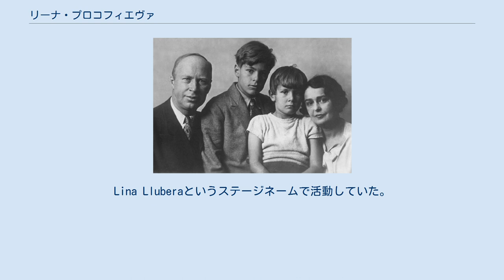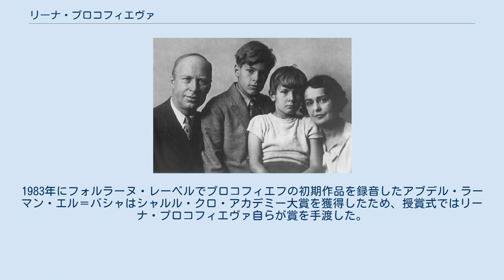リーナ・プロコフィエヴァ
セルゲイ・プロコフィエフ
リーナ・イヴァノヴナ・プロコフィエヴァ（ロシア語: Ли́на Ива́новна Проко́фьева, 1897年10月21日 - 1989年1月3日）は、スペインの歌手、ロシアの作曲家であるセルゲイ・プロコフィエフの最初の妻。
Lina Lluberaというステージネームで活動していた。
 1897年10月21日にカロリナ・コディナ（Carolina Codina）としてマドリードに生を受けた。
母はオルガ（旧姓Nemïsskaya）で父はフアン・コディナだった。
両親は共に歌手であり、母はウクライナ出身、父はスペイン出身だった。
カロリナは幼い頃に両親とともにロシアを旅行した。
スイスに居住した後、1907年にスタンデム号に乗って大西洋を越えてニューヨークに渡っている。
リーナはブルックリンの第3公立学校を卒業、卒業式は1913年6月24日に近隣の商業高校で挙行された。
 1919年には1か月の間、ロシアの社会主義者エカテリーナ・ブレシコ＝ブレシコフスカヤの下で助手として働いた。
 1923年にヴァイマル共和国でプロコフィエフと結婚した。
フランスとアメリカ合衆国で暮らしたのち、2人は1936年にソビエト連邦に居を定める。
リーナは夫が家族を伴って祖国に移住することを思いとどまらせようとした。
これはオペラ『ムツェンスク郡のマクベス夫人』に対するプラウダ批判をきっかけにドミートリイ・ショスタコーヴィチが迫害されていると、ピョートル・スヴチンスキーが彼女に注意を促したことによる。
リーナを安心させるためにセルゲイがかけた言葉は知られていないが、この頃の彼の手帳には自分へ向けた次のようなメモが残されている。
「形式主義に対する攻撃は私にもミャスコフスキーにも影響しない。」 1938年8月、セルゲイは23歳の文字通りの学生で、詩人で翻訳家でもあったミーラ・メンデリソンと出会った。
両者はそれぞれの家族とともにキスロヴォツクを訪れていたところだった。
仕事上の関係として始まった付き合いはたちまち婚外の情事へと発展していった。
セルゲイは当初リーナに対してミーラを見下げるような評価をしていたが、数か月の内に彼は自らの新たな関係性の程度を打ち明けている。
リーナが数十年経ってからインタビューで回想したところによると、彼女は夫がミーラと暮らすことにならない限りは反対しないと答えたという。
2人の結婚生活の状況は悪化を続け、1942年3月15日にセルゲイはミーラと暮らすことにすると告げ、これが婚姻に事実上の終止符を打つこととなった。
数か月後にバルバロッサ作戦でドイツ軍のロシア侵攻によりモスクワに危機が迫ると、セルゲイはリーナと息子たちに対して自分について首都から避難するように説得を試みたが、リーナはこれを拒絶した。
第二次世界大戦の終結後、セルゲイは息子のオレグを通じて離婚届をリーナに届けさせようとしたが、オレグは母の幸福を思いこの任務を実行しなかった。
その後、セルゲイは1947年11月22日に裁判所に離婚を申請した。
5日後、裁判所は彼の請求を却下する旨を通知する。
これは、この結婚が国外で行われたものであってソビエトの当局に適切に登録されていないため、そもそも婚姻自体が無効であるという理由だった。
第2審がこの評決を支持し、セルゲイと相方のミーラは1948年1月13日に結婚する運びとなった。
 このわずか1か月後の1948年2月20日にリーナは逮捕された。
長男のスヴャトスラフが後年述べたところでは、晩に彼女宛の荷物を受け取って欲しいという訪問者があったという。
家の外に出た途端、彼女は外で待機していた車に押し込められてしまう。
自宅は警察の家宅捜索を受け、代々受け継いだ様々な家宝や芸術品が押収された。
モスクワの在ロシアアメリカ大使館職員でリーナと知り合いだったフレデリック・ラインハードは、彼女が出国ビザを取得しようと根気強く努力していたことが良からぬ形でソビエト当局の目を引いてしまったのではないかと述べている。
下された判決はグラグへの監禁20年で、判決の懲役部分はコミ自治ソビエト社会主義共和国の収容所での労役に続き、モルドヴィア自治ソビエト社会主義共和国へ移送されて残りの役務を果たすこと、とされた。
後の1954年にソビエト検事長官のロマン・ルデンコへ提出された釈放の請願書には罪状が列記されていた。
「脱走の...